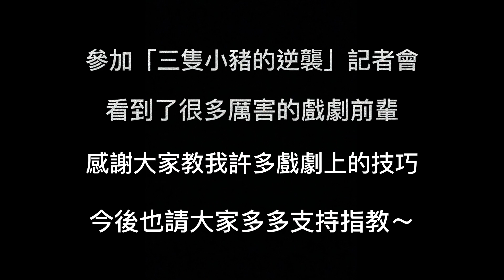林雨涵 Ruby【雨你生活】#9 Vlog 參加人生第一次的記者會-三隻小豬的逆襲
又增添了一個人生中的「第一次」!
參加了三立都會台及華劇八點檔「三隻小豬的逆襲」記者會
感謝這一次的機會，讓我這個菜鳥學到了好多！！
也請大家多多支持「三隻小豬的逆襲」～～～
有看到我是客串哪個角色出現在哪一集嗎？😎
可以底下留言呦👇👇👇